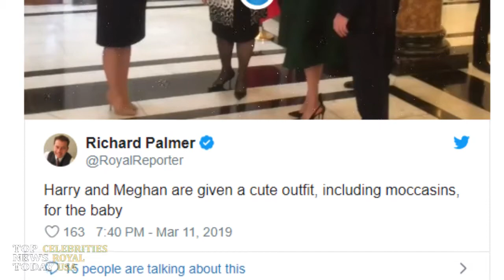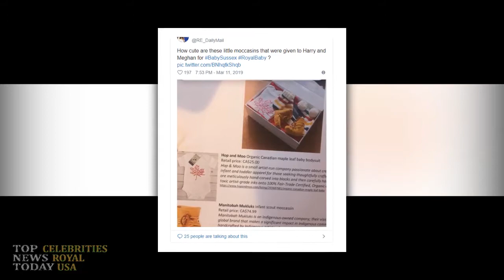The Moment Meghan Appeared To Fight Back TEARS During Alfie Boe's Rousing Rendition At Westminster